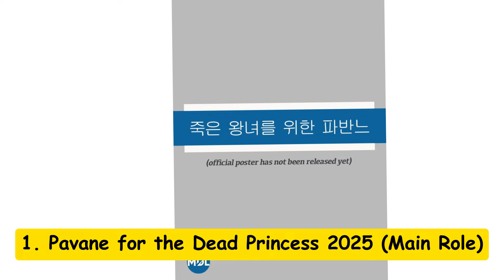All Dramas and Movies of Moon Sang Min | Moon Sang Min Dramas and Movies From 2019 to 2025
Moon Sang-min, is a South Korean actor and model. He is best known for his roles in Under the Queen's Umbrella and Wedding Impossible. Moon was awarded Best New Actor award for his role in Under the Queen's Umbrella at the 59th Baeksang Arts Awards in 2023. In all, Moon Sang Min starred in 9 dramas and 1 movies from 2019 to 2025. (Source: Wikipedia; edited by Tube-D)